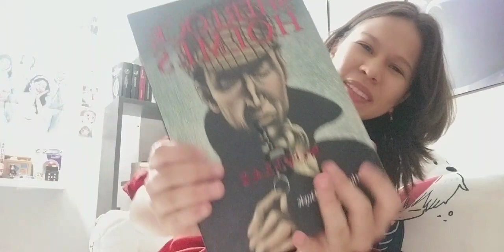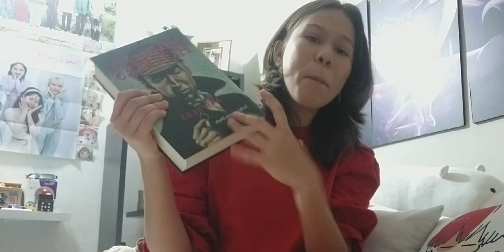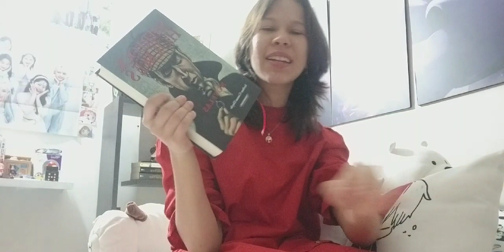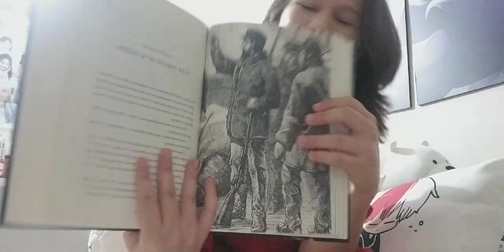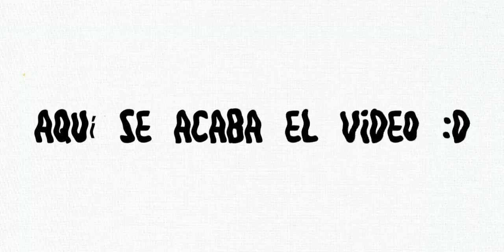SHERLOCK HOLMES / reseña de sus cuatro novelas 🧐